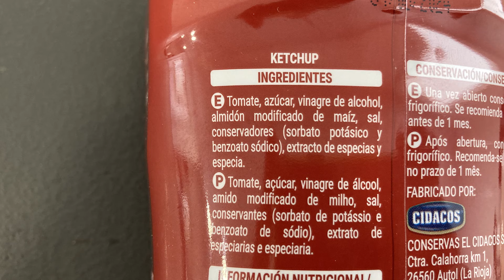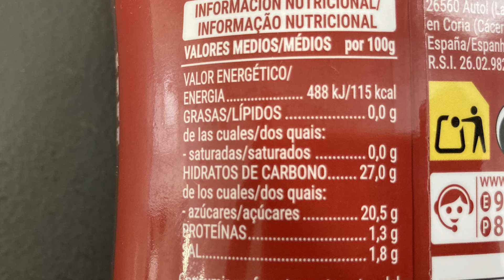Ketchup Hacendado Mercadona - Buscando las Mejores Salsas de Supermercado Ep.8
continuamos buscando las mejores salsas de supermercado y en esta ocasion, traigo el ketchup de hacendado